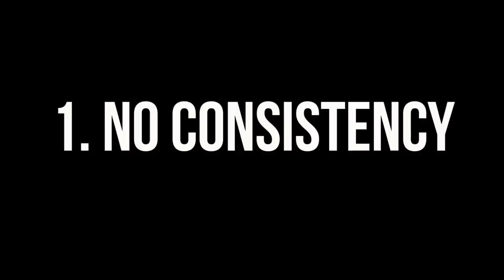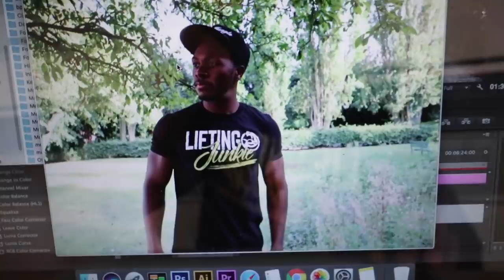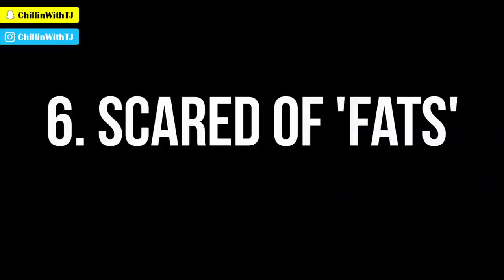BIG FAT LOSS MISTAKES TO AVOID TO GET SHREDDED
Here's some top Cutting Mistakes you should try to avoid to help w/ your fat loss diet to get a shredded physique,. As these are key Bodybuilding Cutting Tips that will help you with your weight loss journey! - Instagram and Snapchat me: ChillinWithTJ

Your friendly neighbourhood uk black fitness vlogger :). The channel is now called ChillinWithTJ but it was previously called Pure Muscle Gains (PMG), it is a UK Fitness vlog channel showing our Fitness journey & Life. We have meal prep videos, instructional video and of course many fitness vlogging videos for you to watch and even normal Day in the life videos.